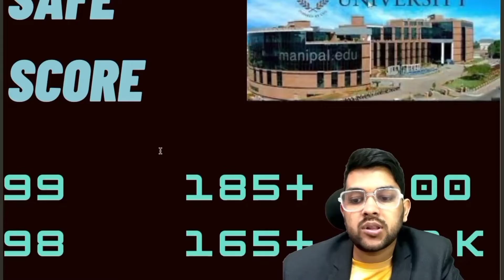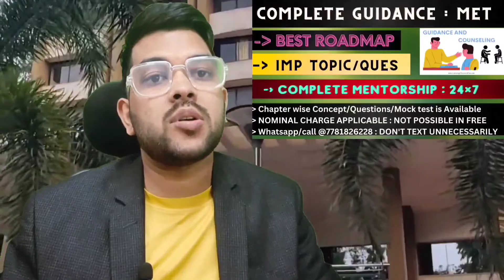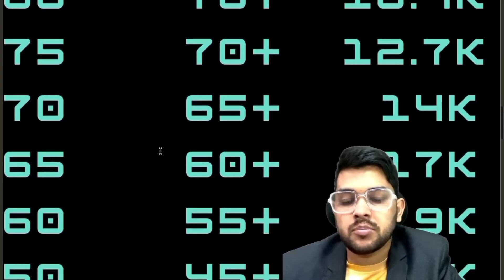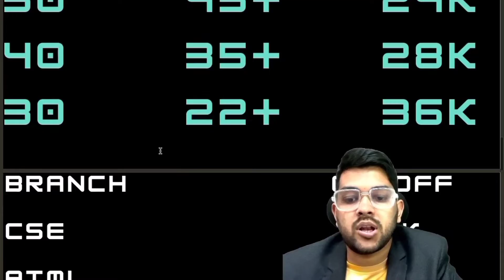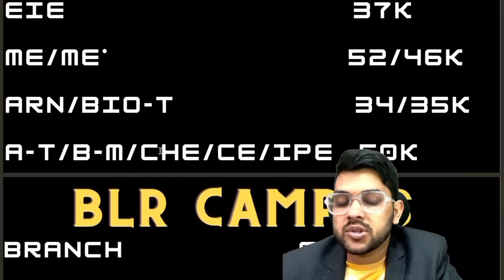Manipal Entrance Exam 2024 Cutoff | Marks vs Percentile vs rank vs Branch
(manipal counselling 2023 updated cutoff after round 2 rank vs branch )

(manipal 2023 placement details )

met 2024
met 2024 cutoff
met 2024  marks vs percentile
met 2024 marks vs percentile vs rank vs branch
manipal 2024 rank vs branch
manipal entrance exam 2024
manipal 2024
met 2024 complete information